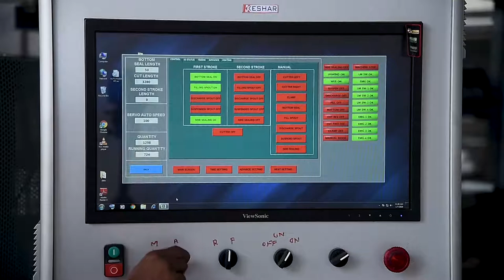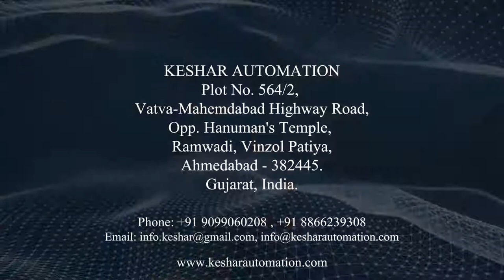Auto Form Fit(Shape Liner Sealing) Machine - FFM 6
KESHAR AUTOMATION - AHMEDABAD
Complete Solution for Liner Sealing